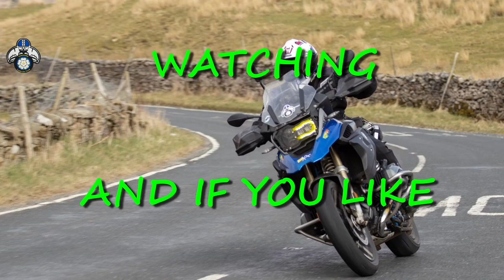A Days Ride In Wales - Brecon Beacons - Castell Carreg Cennen. Insta 360 Footage,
All filmed using the insta360 ONE X2  We are based at the very comfortable Mid Wales Holiday Lets in Rhayader a market town and community in Powys, Wales, within the historic county of Radnorshire. Todays ride takes us on the sweeping mountain road the A4069 through the Brecon Beacons National Park and to Castell Carreg Cennen Scenic, romantic ruins of a 13th-century castle, with tearoom and craft shop for a snack. Back onto the forest roads and back to base for a shower and out to dinner at the local The Elan Hotel.